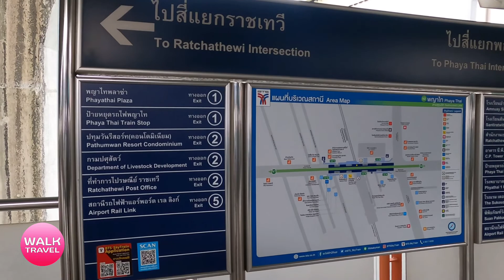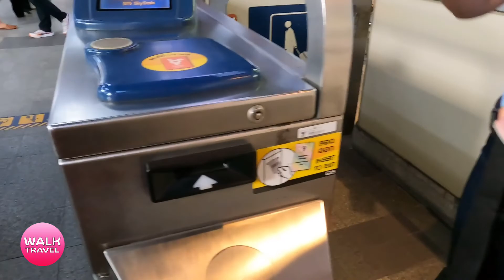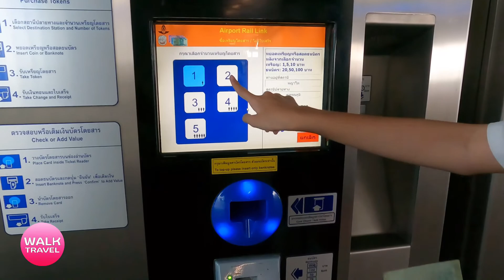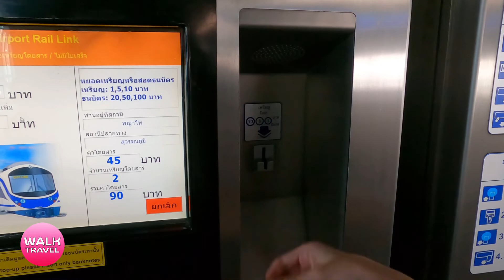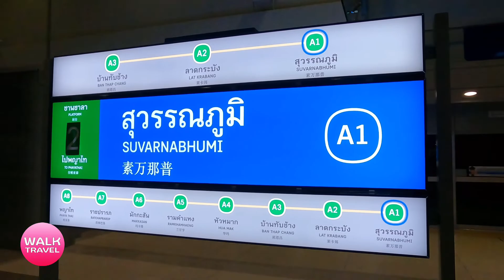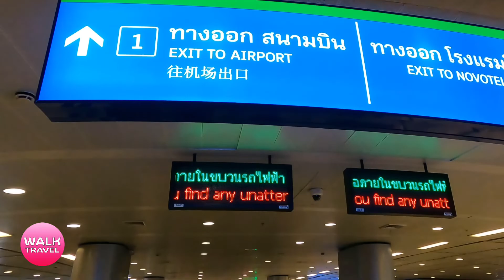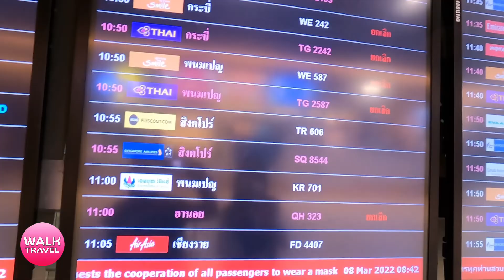Walking in bangkok | Phaya Thai Station - Suvarnabhumi Airport Thailand | walk travel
Here i am Walking around  the world . The place people like to go and very popular.